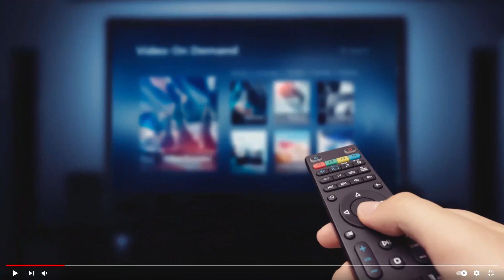LUKAMBA HARMONIZE HATEMBELEI UPEPO ANAUJUA MUZIKI/BABA LEVO ANAKURUPUKA/NINA MPENZI MPYA..